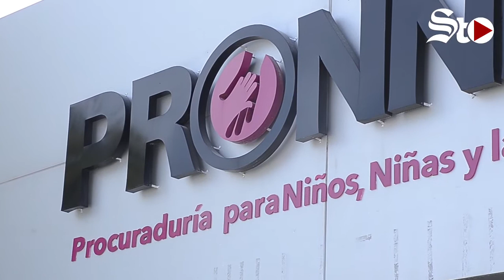Informe de 'alerta de género' se enfocó en Torreón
A seis meses de que se entregaran las 10 recomendaciones para evitar la declaratoria de Alerta de Género en Coahuila, el Estado respondió el informe y propone políticas públicas para dar cumplimiento a las peticiones.